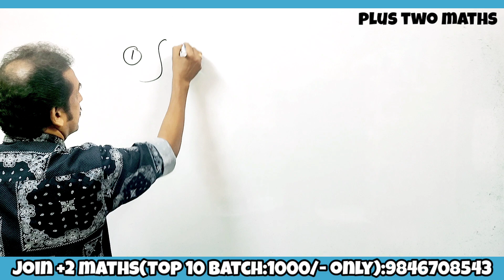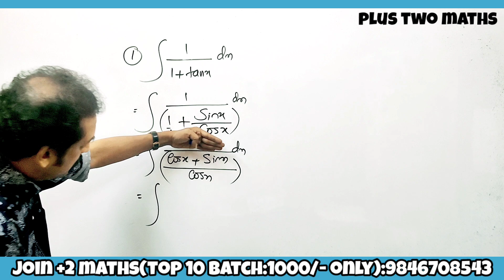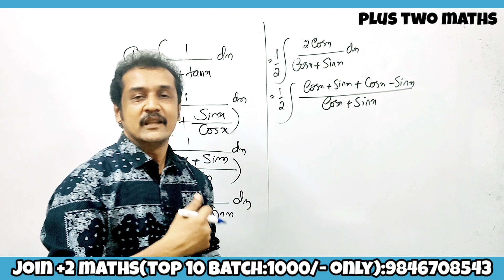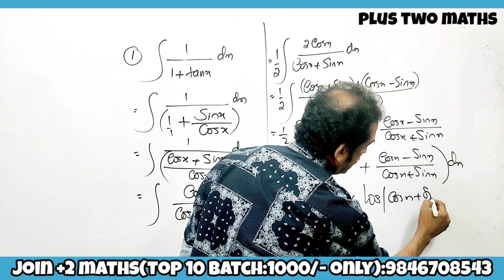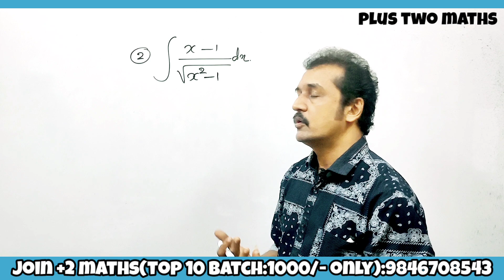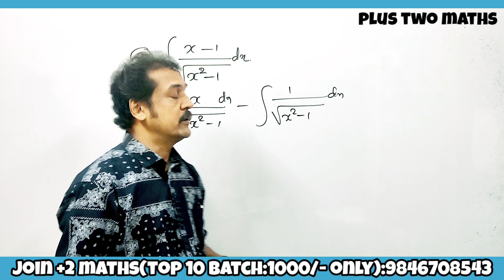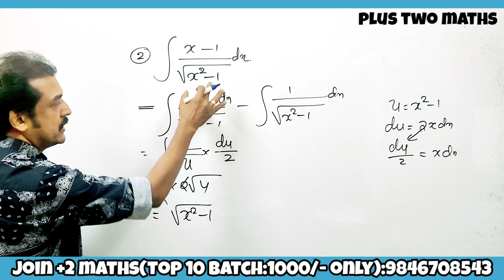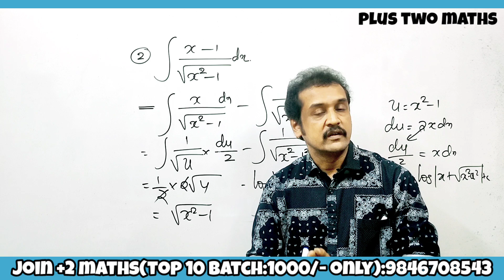2023 പബ്ലിക് എക്സാമിന് ഇന്റഗ്രേഷനിലെ ചോദ്യങ്ങൾ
plus two mathematics integration problems and answers
 integration important questions for Plus two public exam